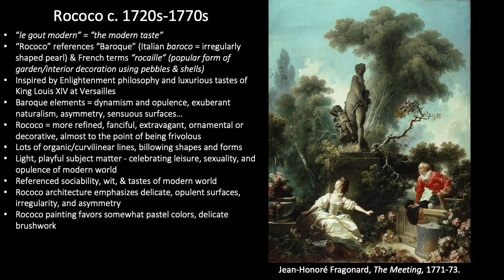18th & 19th century Europe -- Rococo